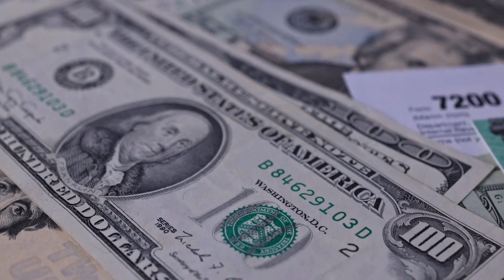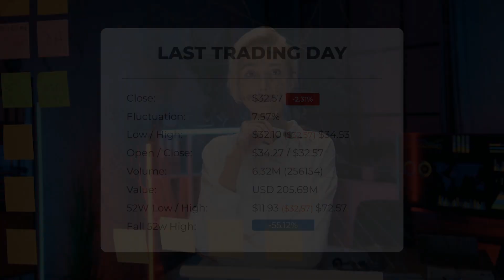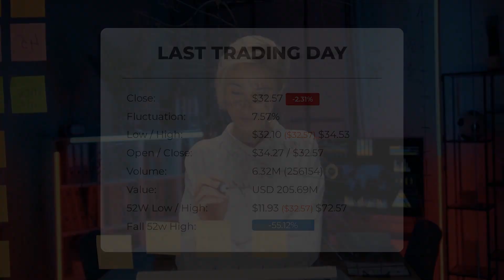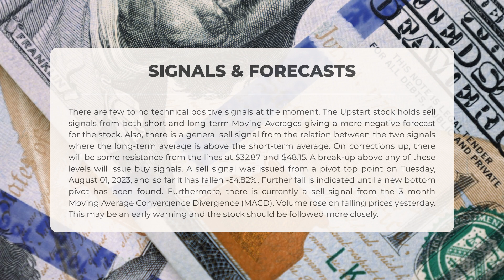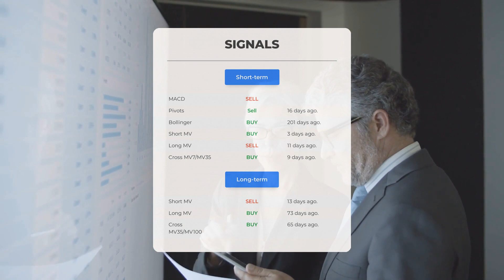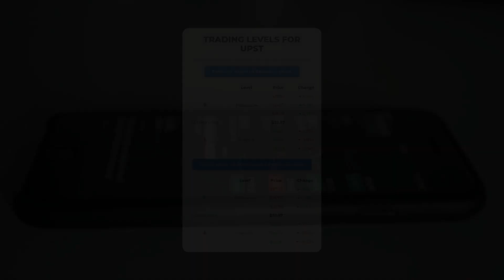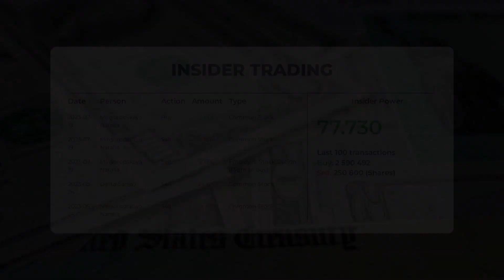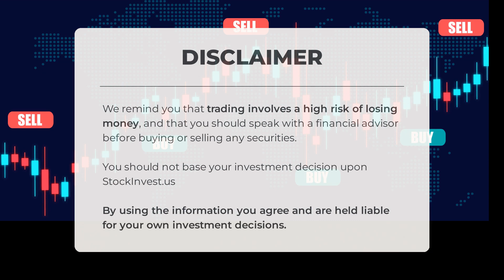Navigating UPST's Market Shifts: In-Depth Stock Analysis & Predictions for Wed - Stay Ahead!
Upstart Stock Prediction and Forecast [UPST]

  Upstart price prediction was made for Wednesday, August 23, 2023

  We go over the UPST Inc. stock and give our stock price prediction (UPST). Our UPST stock price analysis and stock price forecast on UPST for Wednesday, August 23, 2023

  Upstart Stock Analysis - UPST Stock Price Prediction for Wednesday, August 23, 2023

  UPST STOCK: THIS IS A UPST STOCK PRICE PREDICTION, UPST STOCK PRICE ANALYSIS, AND A UPST STOCK PRICE FORECAST VIDEO.